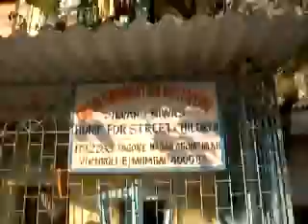Good Samaritan Mission di Mumbai, India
Una panoramica della Good Samaritan Mission, il centro che sosteniamo a Mumbai (India)